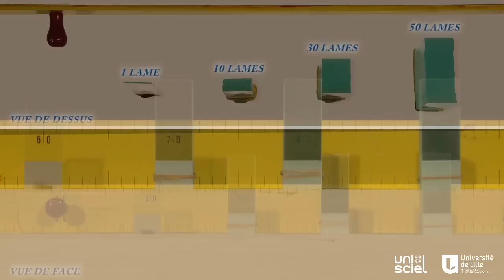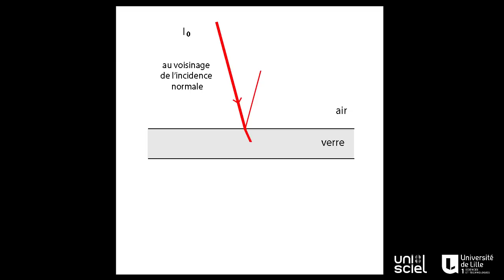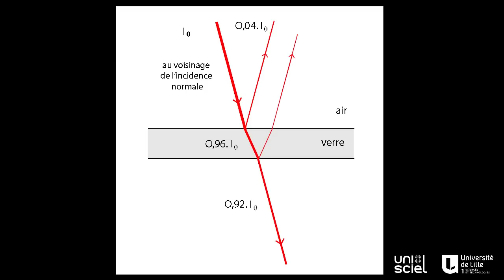La paroi de verre opaque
Cette expérience nécessite plusieurs lames de verre placées les unes sur les autres, et elle est d’autant plus spectaculaire que le nombre de lames est grand. Dans ce cas la lumière se perd dans les réflexions successives sur chacune des faces, et l’empilage de lames se comporte comme une paroi de verre opaque. Il existe un moyen très simple de rendre cette paroi transparente. Lequel ? Regardez le clip.